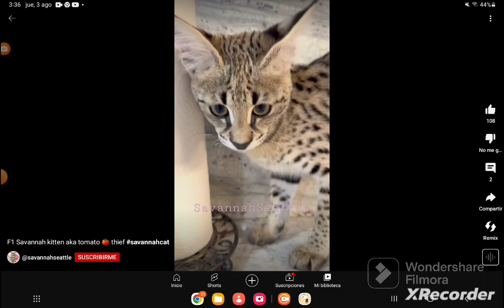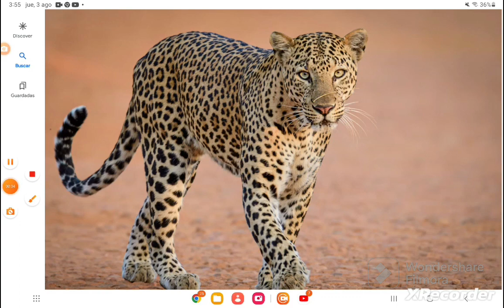Todo sobre el gato doméstico El emperador de los sofás (Semana de la mascota)